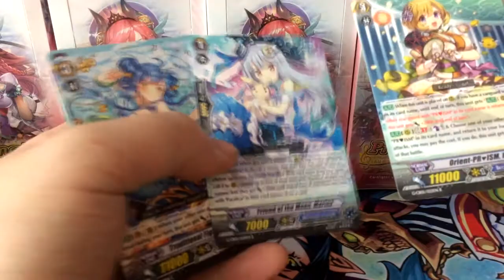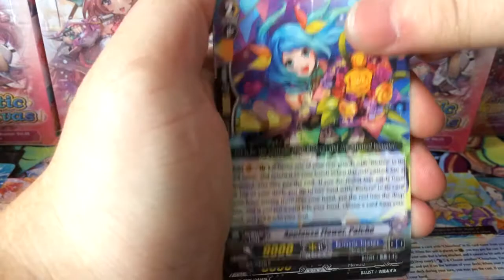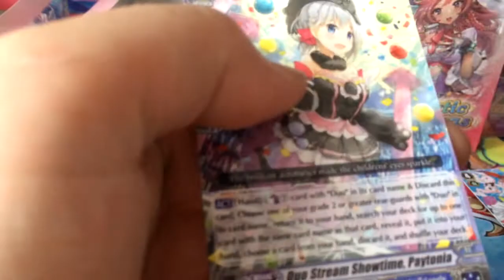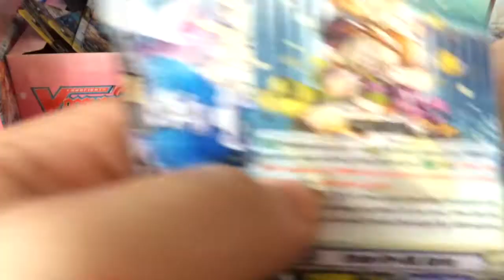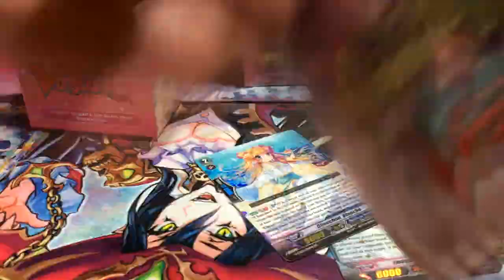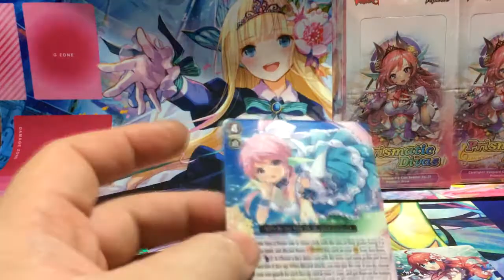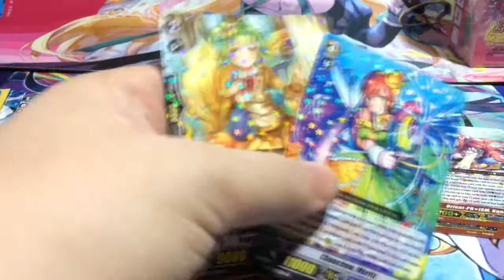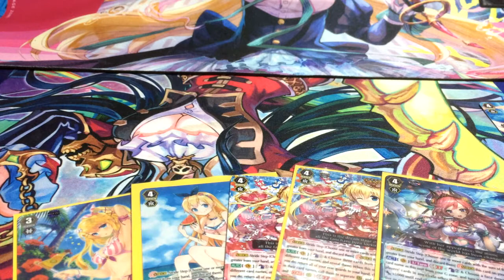Opening Cardfight Vanguard GCB05 Prismatic Divas Boxes! EPIC Pulls!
Me opening up some of the new set! Hope you guys enjoy!